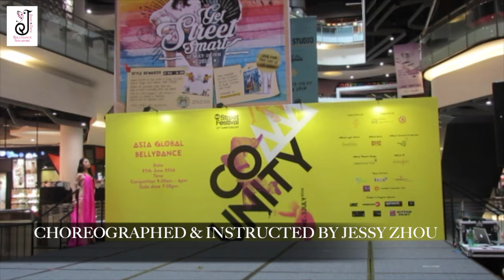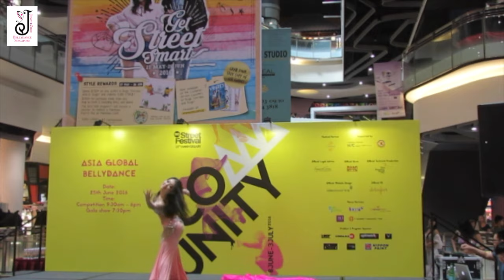Chen Qiyu @ Asia Global Bellydance Competition 2016 -- Amateur Solo Champion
Chen Qiyu from Jessy Zhou Bellydance Singapore
Asia Global Bellydance Competition 2016 -- Amateur Solo Champion

CHOREOGRAPHED & INSTRUCTED BY JESSY ZHOU